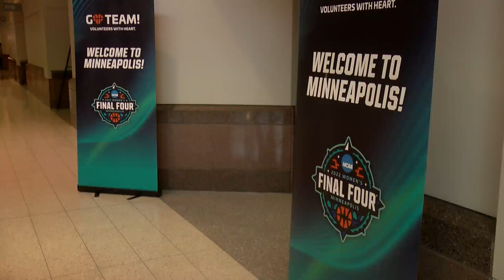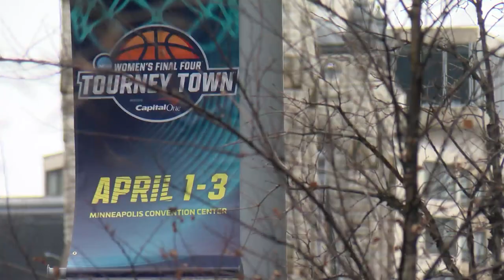Minneapolis Gearing Up For Women's Final Four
This is the biggest event to come to Minneapolis since the start of the COVID-19 pandemic.